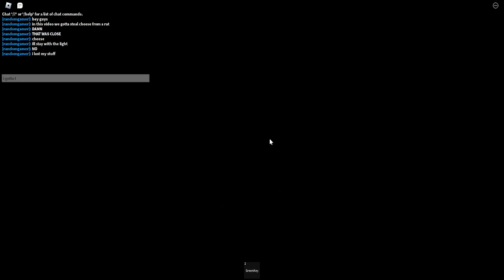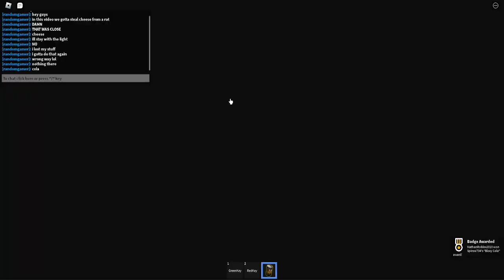roblox cheese escape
cheese, cheese, cheese